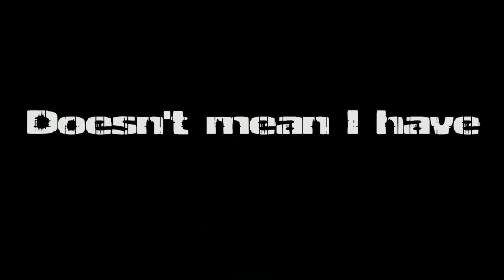The Kid with a Pocketful of Stars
A song/video created by Allen Kent for Chuckle Productions (not-for-profit organisation). Using the words and pictures of our Chuckle Stars 'The Kid with a Pocketful of Stars' is a song created to help give the world a glimpse into the hearts and minds of our children with additional needs.